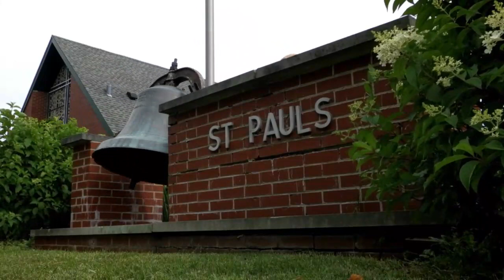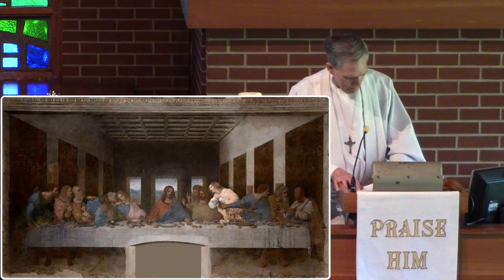Sunday Service April 25 2021